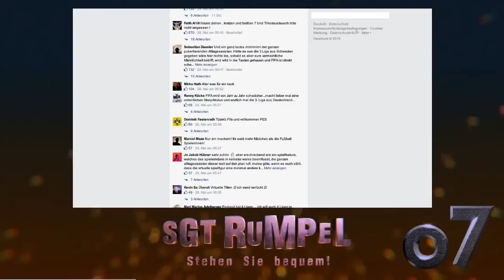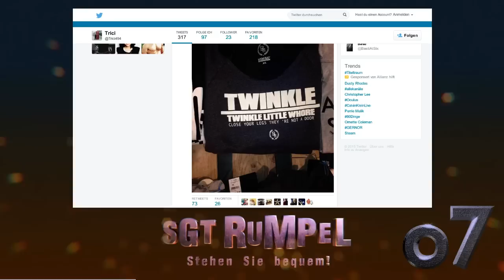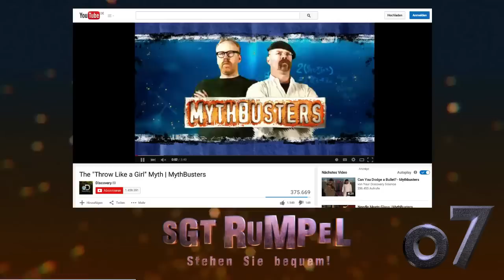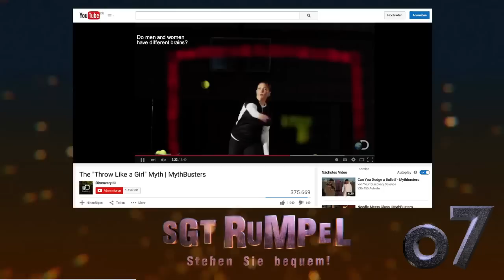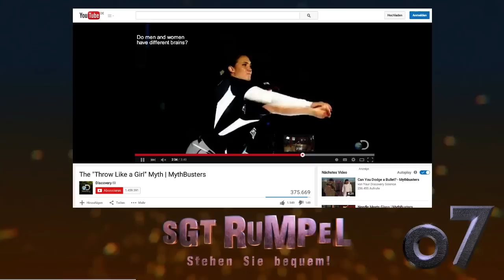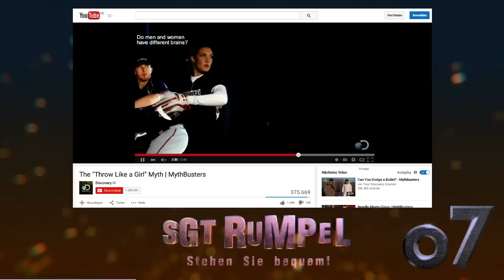Livestream #043 Part B - BRUNFT, Spinnicus, Trine 3 Intro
Trine 3 ist ein Higlight unter den Game-Releases, zumindest für mich - wir spielen es in diesem Livesrteam an und damit könnt ihr Euch auch ein Bild des grandiosen Coop-Platformers machen. Außerdem: BRUNFT, tolle Umweltprojekte, Feaderoman und Philosophie :) -- Watch live